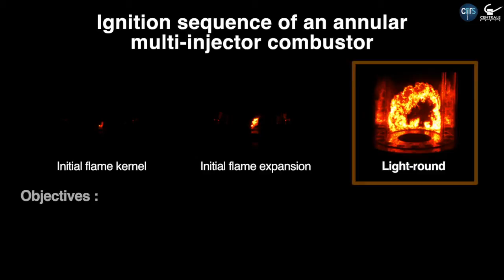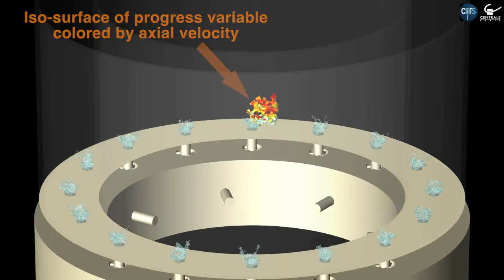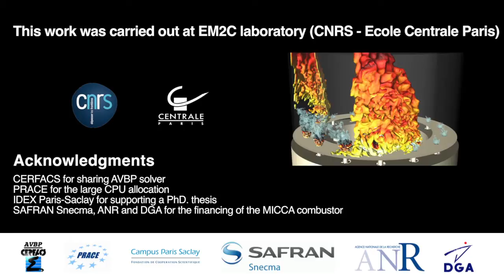Prix Milton van Dyke pour le laboratoire EM2C CentraleSupélec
À l'occasion de la 66ème édition de l'American Physical Society/Division of Fluid motion, des chercheurs du laboratoire EM2C (Energétique Moléculaire et Macroscopique, Combustion) ont reçu le prix Milton van Dyke pour la réalisation d'un film illustrant l'allumage d'une chambre de combustion annulaire. Le prix Milton van Dyke récompense des vidéos remarquables par leur valeur artistique, leur contenu scientifique et leur originalité.

Le film combine les résultats de travaux expérimentaux menés sur un banc du laboratoire EM2C et de simulations numériques réalisées grâce à une allocation de 15 millions d'heures sur le Très Grand Centre de Calcul du CEA obtenue dans le cadre du programme européen PRACE.

Les moyens de visualisation du Mésocentre de calcul de l'Ecole Centrale Paris ont permis de traiter les résultats de simulation afin de produire les animations 3D figurant dans le film.